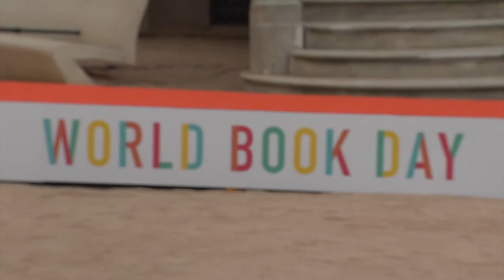Amazon organiza el primer 'Paseo de la Fama' de la literatura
Barcelona cuenta desde hoy con un 'Paseo de la Fama' de la literatura. Con motivo de la Diada de Sant Jordi, Amazon ha invitado a diversos escritores a dejar su huella en los jardines del Palau Robert, una iniciativa pionera que rinde homenaje a los creadores de historias.

Entre una gran expectación, los autores han dejado su huella en el suelo de Barcelona como hacen las estrellas de cine en Hollywood. Una manera muy especial de celebrar Sant Jordi.

Además de esta curiosa iniciativa, Amazon ha organizado otras actividades para el Día del Libro, todas ellas con el objetivo de potenciar el interés por la lectura.

Los lectores podrán encontrar en Amazon más de 36 millones de libros en papel y más de 4,5 millones de eBooks, en una jornada festiva y cultural que inundará un año más las calles de Barcelona de libros y rosas.